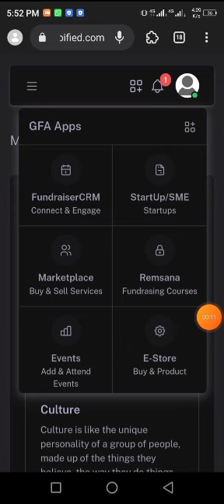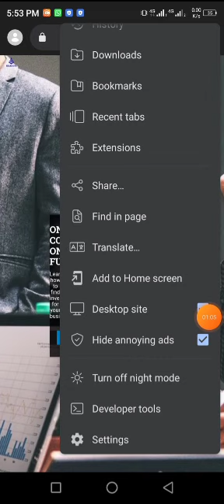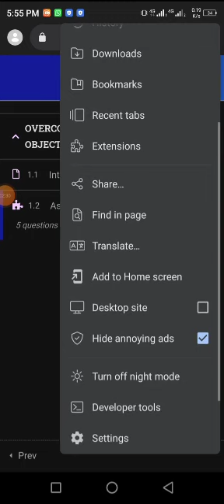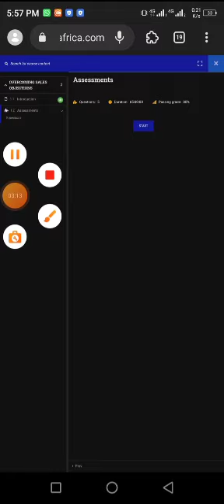Watch this, will guide you how to take the assessment! FGA ALERT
Watch this, will guide you how to take the assessment!